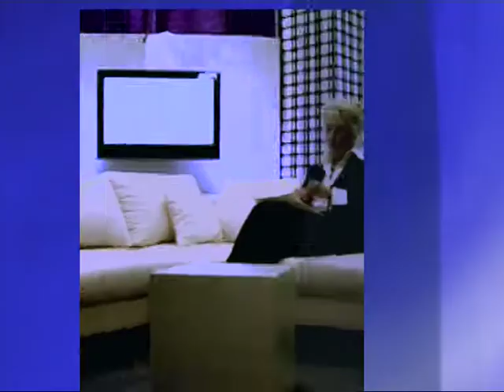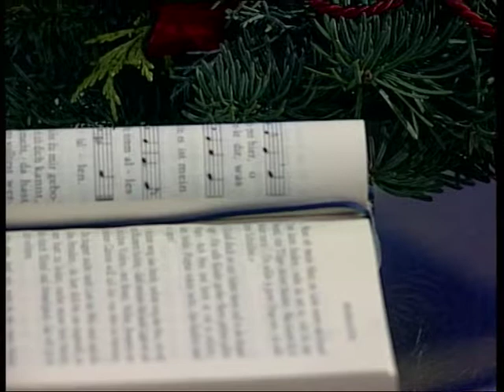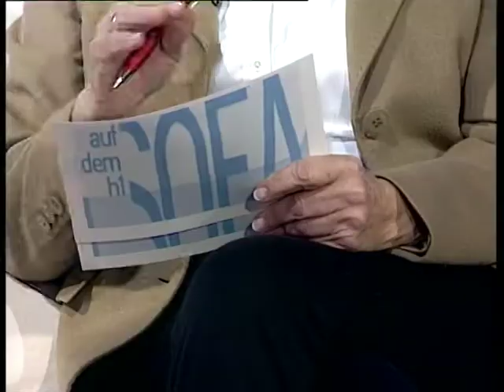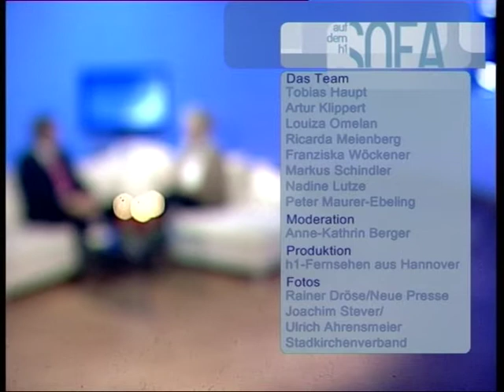Auf dem h1 Sofa. Zu Gast: Hans-Martin Heinemann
Anne-Kathrin Berger spricht mit Hans-Martin Heinemann, Stadtsuperintendent von Hannover.